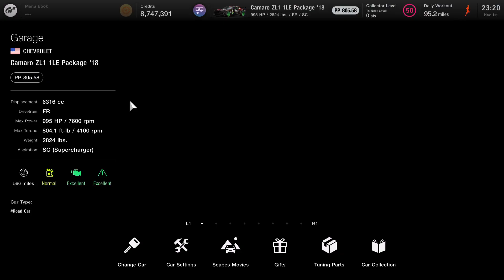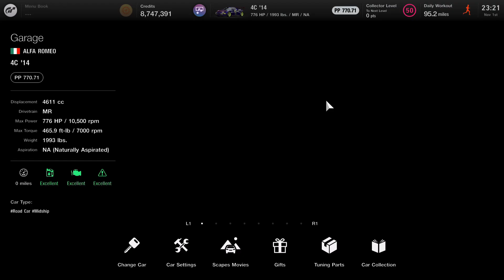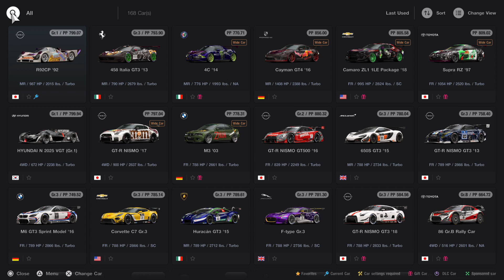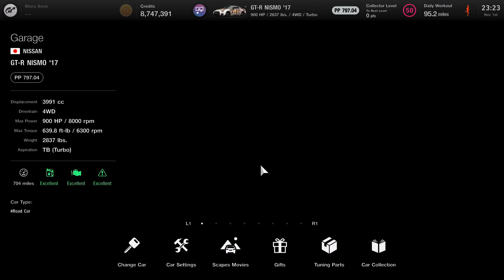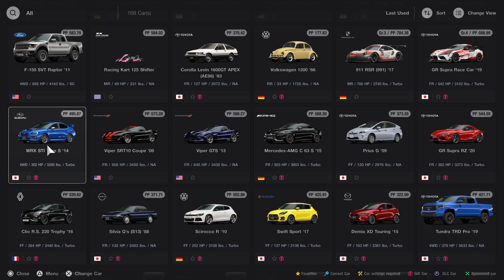Gran Turismo 7 all custom car logos part 2